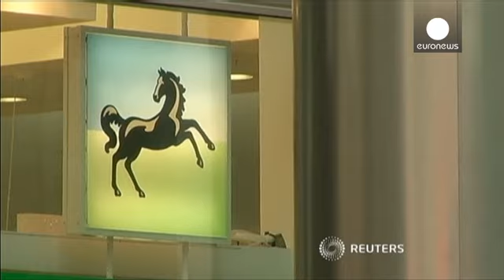Βρετανία: Μειώνεται η κρατική συμμετοχή μερίδιο στον όμιλο Lloyds - corporate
Κάτω από το 22% έπεσε η συμμετοχή της βρετανικής κυβέρνησης στο μετοχικό κεφάλαιο του τραπεζικού ομίλου Lloyds. Το ποσοστό διαμορφώνεται τώρα στο 21,9%.

Η Βρετανία εξακολουθεί να κατέχει μεγάλο μερίδιο στη Lloyds μετά τη διάσωση της τράπεζας με χρήματα των φορολογουμένων, ύψους 20 δισεκατομμυρίων στερλινών το 2008, στην έναρξη της παγκόσμιας οικονομικής κρίσης.

Με κέρδος 1,9 πένες ανά μετοχή το βρετανικό κράτος πούλησε ένα ακόμα πακέτο μετοχών της Lloyds.
Στα βρετανικά ταμεία εισέρρευσαν 4,2 …